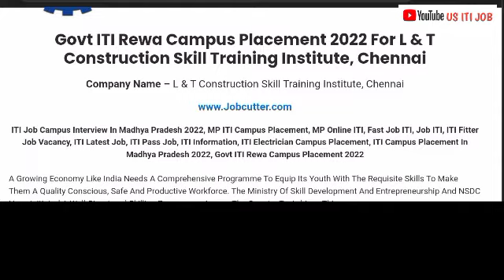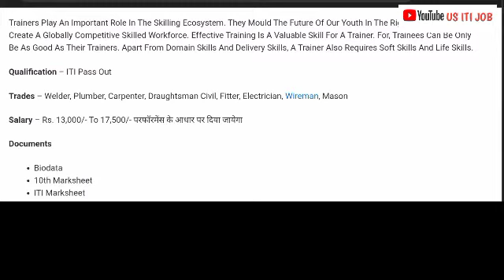HOW TO Govt ITI Rewa Campus Placement 2022 For L & T Construction Skill Training Institute, Chennai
Govt ITI Rewa Campus Placement 2022 For L & T Construction Skill Training Institute, Chennai

Company Name – L & T Construction Skill Training Institute, Chennai

A Growing Economy Like India Needs A Comprehensive Programme To Equip Its Youth With The Requisite Skills To Make Them A Quality Conscious, Safe And Productive Workforce. The Ministry Of Skill Development And Entrepreneurship And NSDC Have Initiated A Well-Structured Skilling Programme Across The Country To Achieve This.

Trainers Play An Important Role In The Skilling Ecosystem. They Mould The Future Of Our Youth In The Right Direction To Create A Globally Competitive Skilled Workforce. Effective Training Is A Valuable Skill For A Trainer. For, Trainees Can Be Only Be As Good As Their Trainers. Apart From Domain Skills And Delivery Skills, A Trainer Also Requires Soft Skills And Life Skills.

Qualification – ITI Pass Out

Trades – Welder, Plumber, Carpenter, Draughtsman Civil, Fitter, Electrician, Wireman, Mason

Salary – Rs. 13,000/- To 17,500/- परफॉरमेंस के आधार पर दिया जायेगा

Documents

Biodata

10th Marksheet

ITI Marksheet

All Documents Certificates

ITI Job Campus Interview Date – 28/07/2022, Time – 10:00 Am

ITI Campus Interview Venue – Govt ITI Rewa Madhya Pradesh